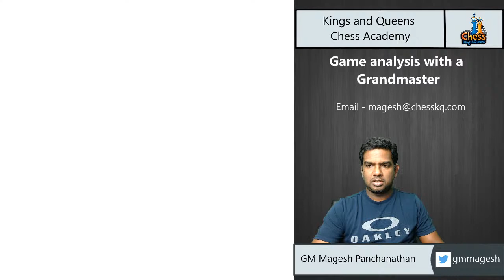Analyze with Grandmaster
Analyze your games with Grandmaster Magesh Panchanathan